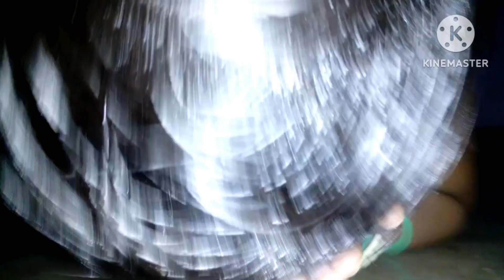पापा में छोटी से बड़ी हो गई क्यों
paapa me choti se badi ho gai kyo